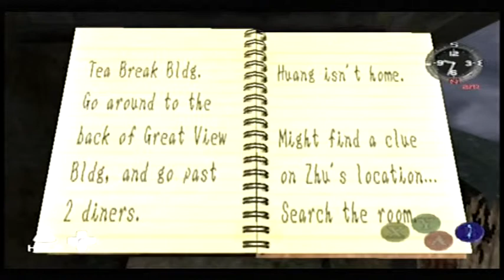Let's Play Shenmue 2 - 30 - Huangs Lost Tapes - With Commentary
Let's Play Shenmue 2 - 29 - Finding Huang - With Commentary
(Dreamcast)

Ryo finally finds Huangs room, lets himself in and steals a bunch of his tapes and ends up doing a all-nighter just to listen to them. Oh Ryo. you really do have too much time on your hands. xD